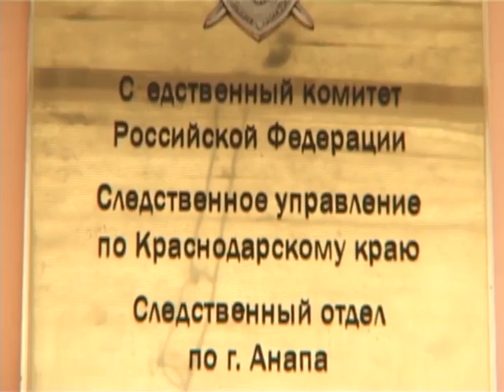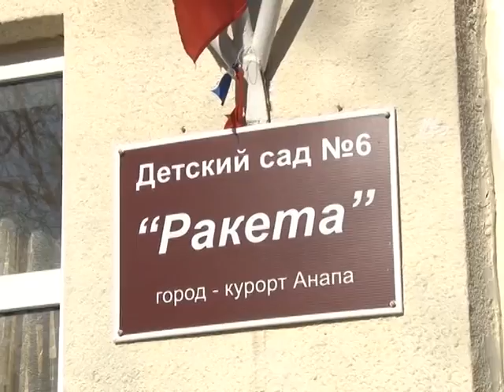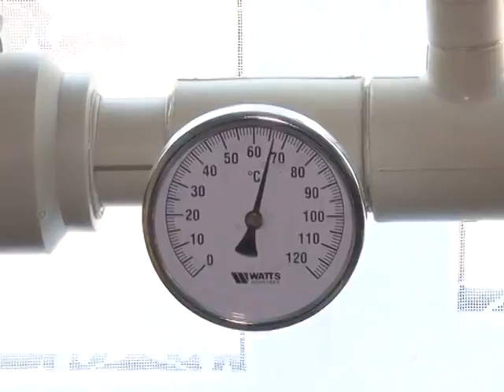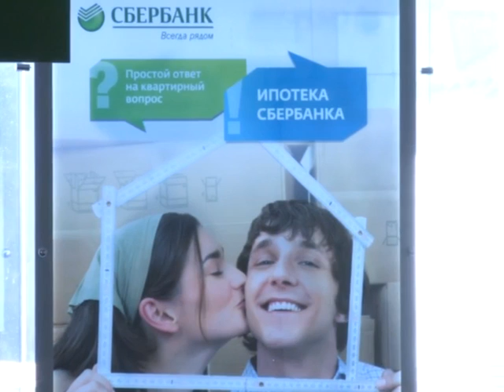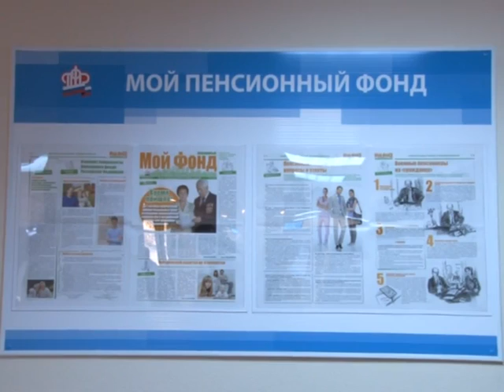Новости "Анапа Регион" от 6 ноября 2013 года